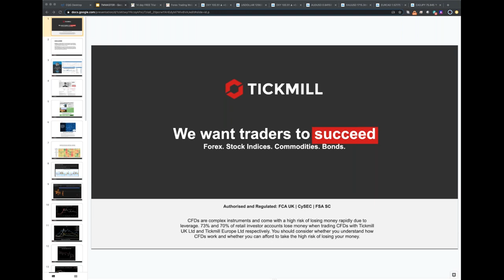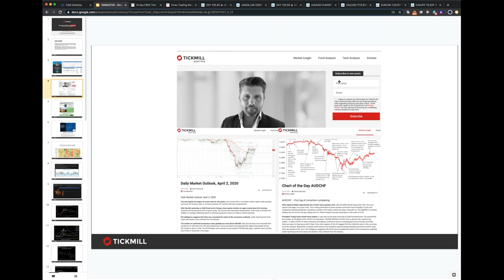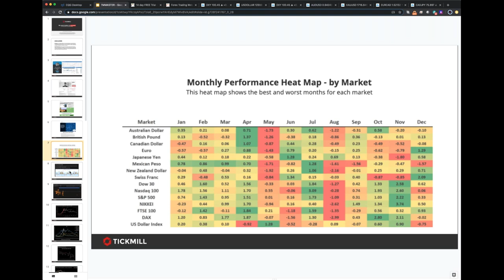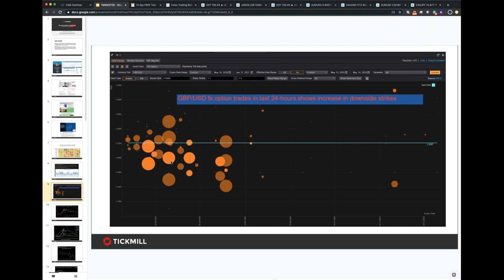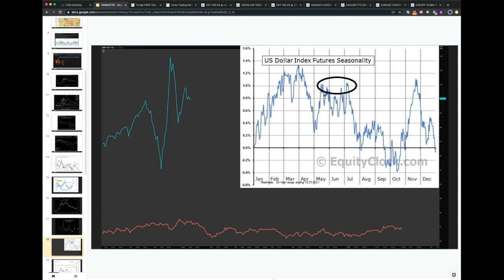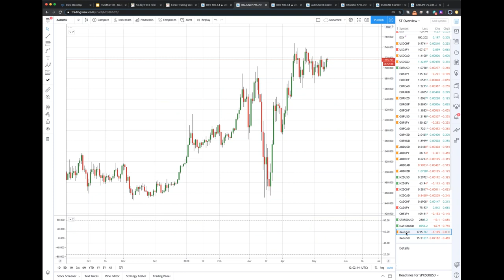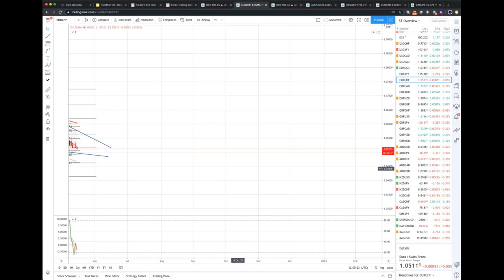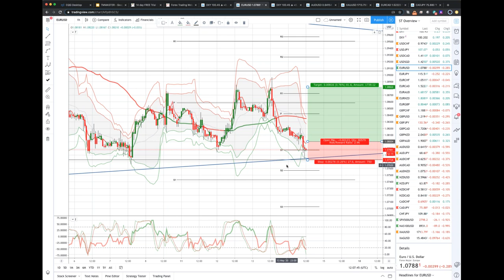Analyse the Markets with a Professional Trader - Patrick Munnelly (14.05.20)